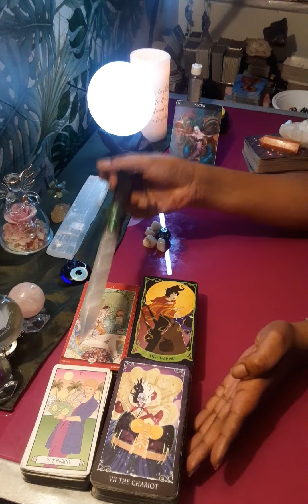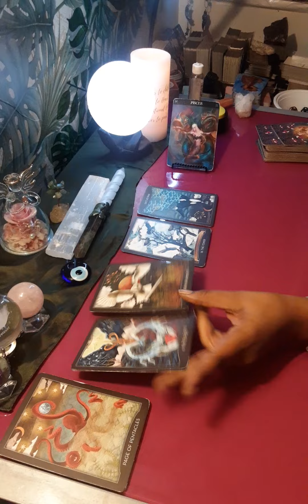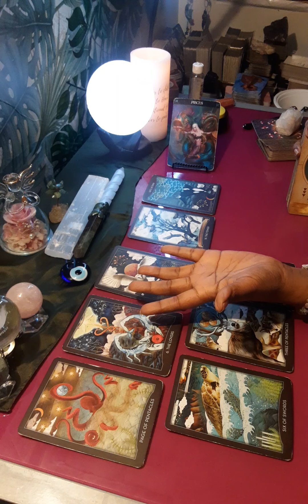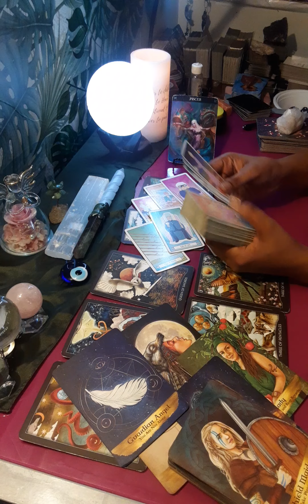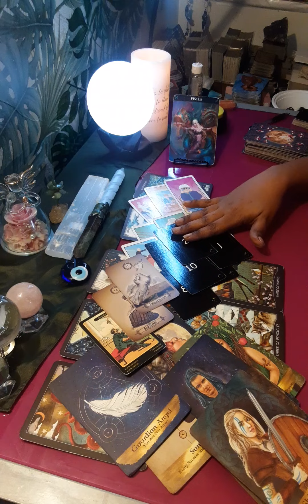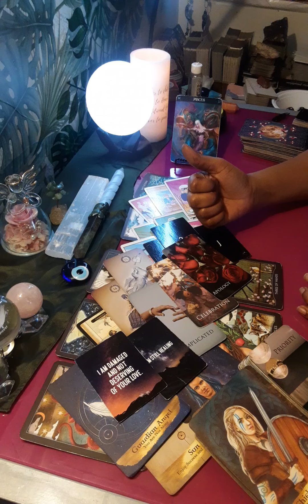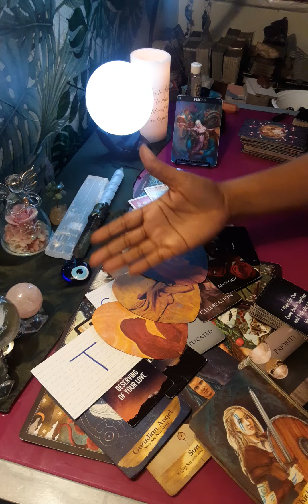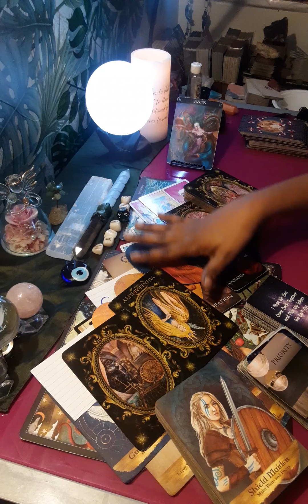🔮UR SOULMATE/TWIN🔥FLAME IS SO MAD AT YOU CHILD, BUT I UNDERSTAND UR POINT 633ANGLENUMBERS 😇